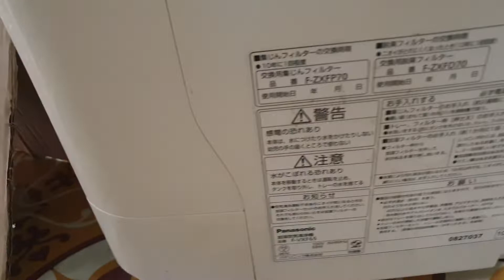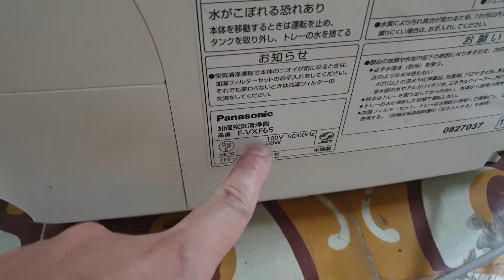0989897559- Máy lọc không khí Panasonic F-VXF65 đẹp giá 2.4 triệu